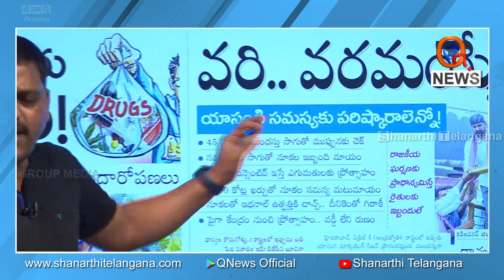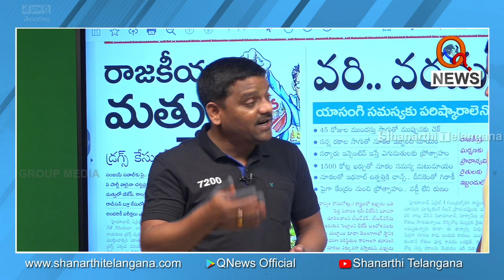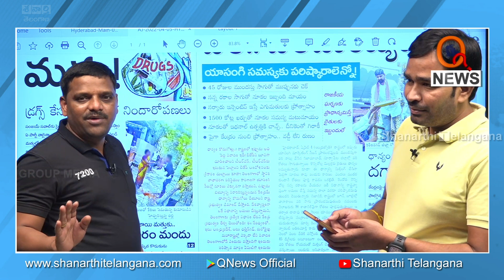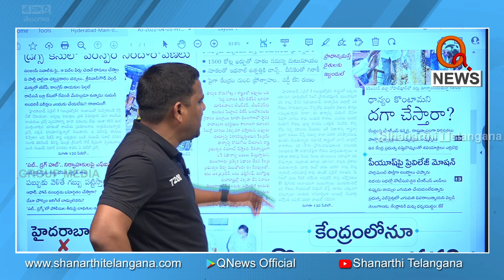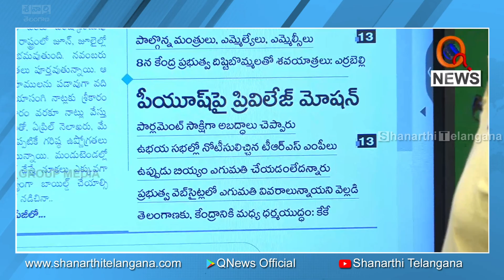ఆ అధికారం నాకియ్యండి..సమస్యలను పరిష్కరిస్తా...I Shanarthi Telangana e-paper